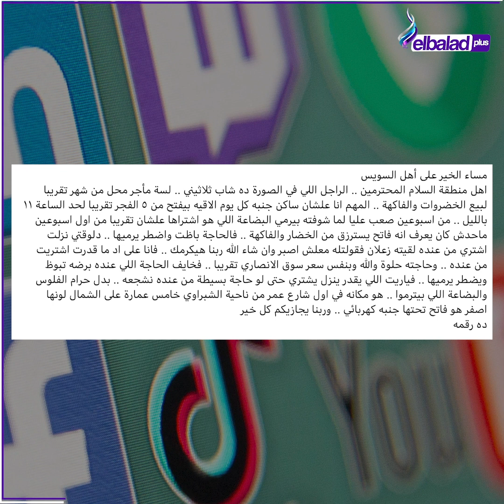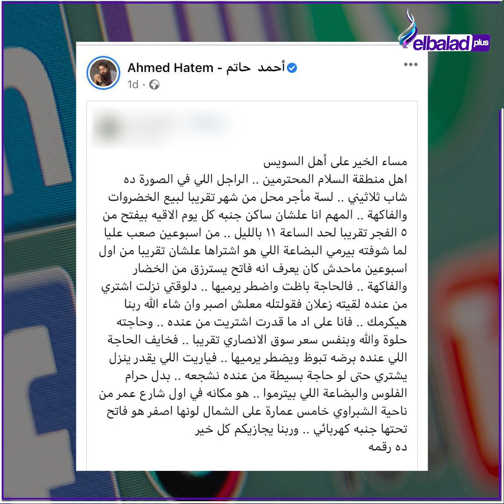فكهانى السويس .. جدعنة المصريين تجبر بخاطره وتقلب حياته بين يوم ليلة